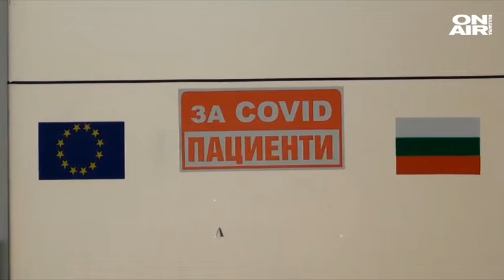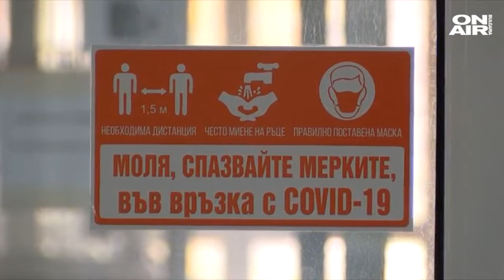Рекордни сметки за ток в болниците: Ще връщат пациенти, може и да затворят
Болниците в страната изнемогват заради в пъти по-високите сметки за ток в сравнение с миналата година. Общинската болница в Свищов в момента е препълнена с пациенти.

Освен 39-те болни с коронавирус, се лекуват и хора с белодробни и сърдечни проблеми. Разходите за ток и консумативи са се удвоили в сравнение с миналата година.